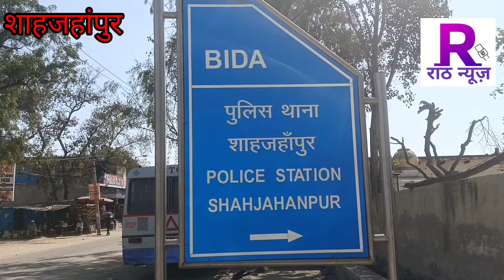फोन से रसीली बात कर झाँसे में लेकर रुपये ऐंठने वाले गिरोह की दो महिलाएं व एक आदमी गिरफ्तार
हनी ट्रैप के मामले में दो महिलाएं एक पुरुष गिरफ्तार
Raath news_india